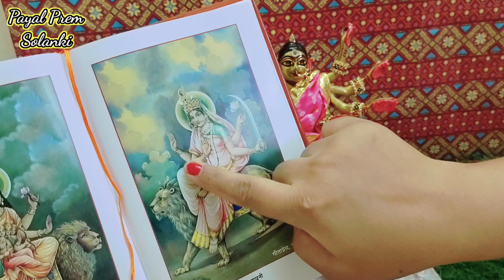Day 6 मां दुर्गा का कात्यायनी स्वरूप श्रृंगार।। मां कात्यायनी,भोग पूजा,महत्व,।। Durga maa Shringar!!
Day 5 मां दुर्गा का कात्यायनी स्वरूप श्रृंगार।। मां कात्यायनी,भोग पूजा,महत्व,।। Durga maa Shringar!!

navratri maa katyayni Swaroop Shringar maa katyayni Bhog paanchvi Navratri mein kaun sa Bhog lagana chahie#katyayni Mata#trending video video#paanchvi navratra blog

Payal Perm Solanki

नवरात्रि पूजा विधि, नवरात्रि में दुर्गा मां की पूजा कैसे करें, शारदीय नवरात्रि पूजा विधि, शारदीय नवरात्रि कब से हैं, शारदीय नवरात्रि की सरल पूजा विधि, नवरात्रि पूजन विधि, नवरात्रि की सरल पूजा विधि

Shardiya Navratri 2023 Kab Hai Durga Puja 2023 Date Time शारदीय नवरात्रि 2023 कब से शुरू हैं